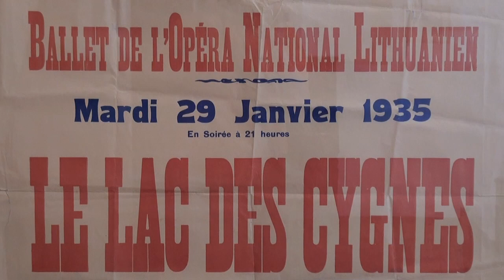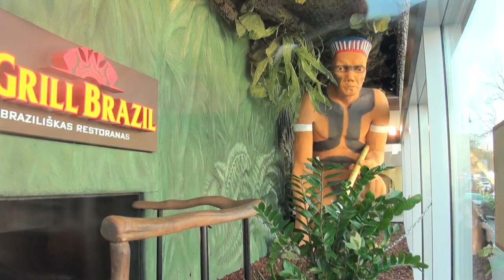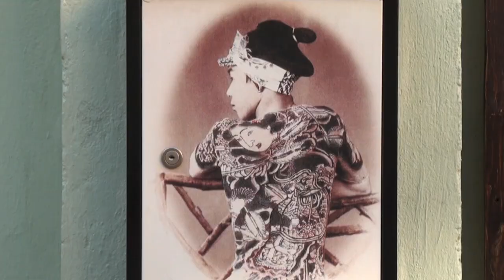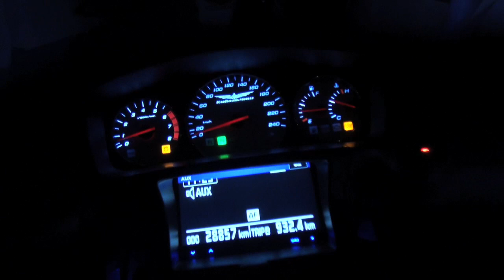VILNIUS I LOVE YOU 1 .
Visite du musée de la musique puis balade dans le vieux Vilnius .